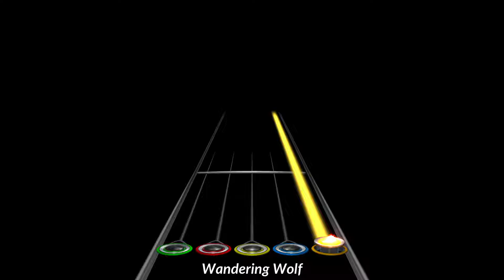SMii7Yplus Intro (Clone Hero Custom Chart)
SMii7Yplus Intro by @SMii7Y.

The chart is being played by the bot.